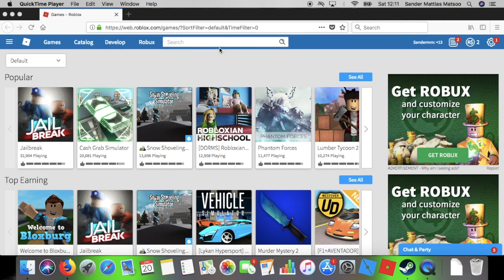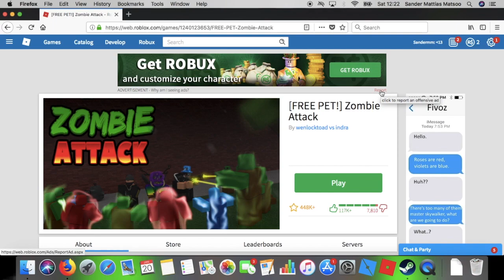My First Gaming Video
Playing Zombie Attack on Roblox